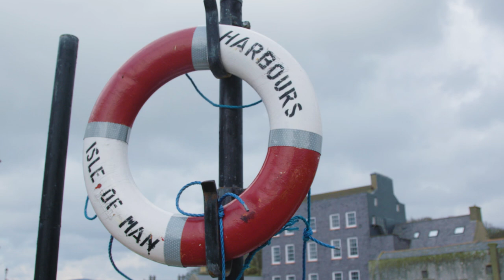Right Said Fred - Bring The House Down (CONIFA World Football Cup official anthem)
The official anthem of the CONIFA World Football Cup by Right Said Fred.

Video filmed on location at CONIFA territories throughout the world.